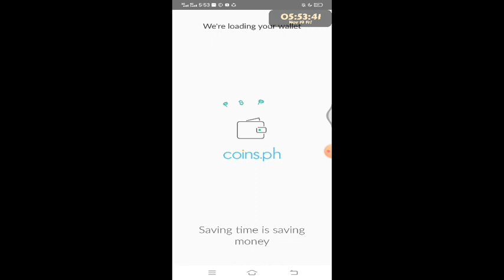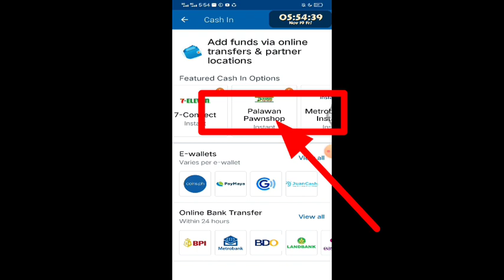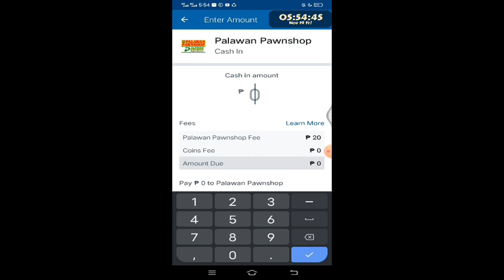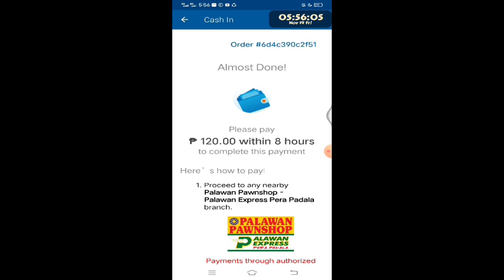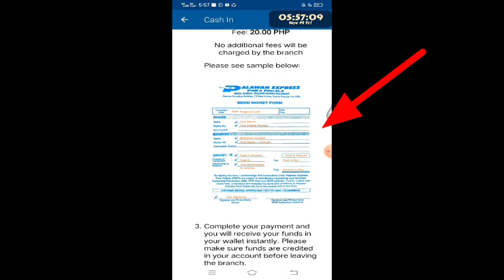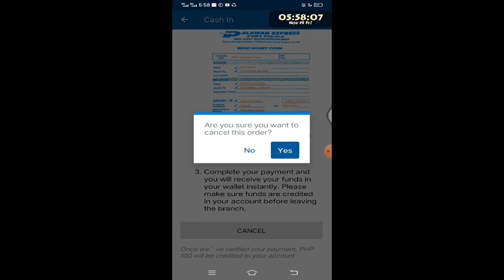How to cash in coins.ph at Palawan Pawnshop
Ito ang madaling paraan ng pag cash in or add funds ng ating coins.ph sa pamamagitan ng Palawan Pawnshop